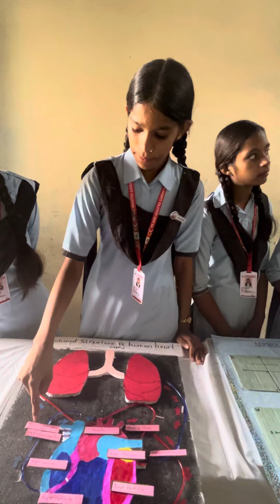schoolfunction schoollife viralvideo schoollife kishorimela